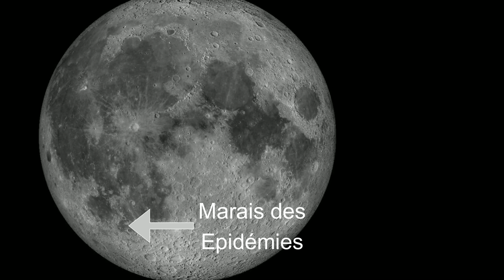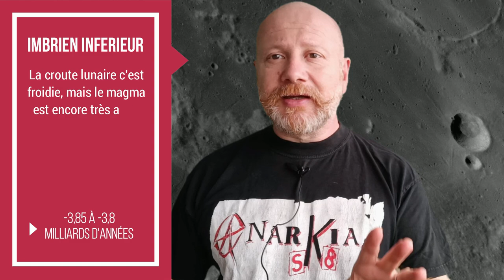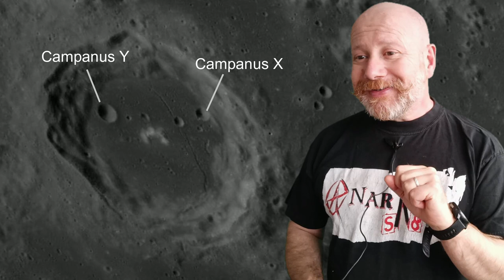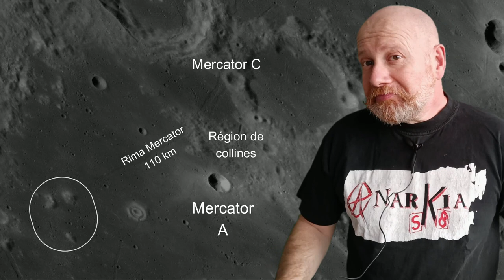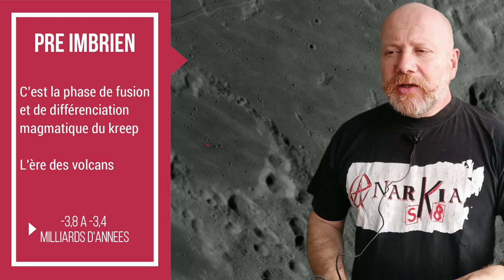Moon Xplorer #16 - Palus Epidemiarun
Moon Xplorer #16 - Palus Epidemiarun. Le Marais des Epidémies ! Dans cette exploration Lunaire, le Marais se dévoile et montre un visage méconnu, riche en structures exceptionnelles : cratères, rimae, dômes volcaniques et Marth, un surprenant petit cratère...
Images lunaires : capture d'écran du logiciel : Altlas Virtuel de la Lune